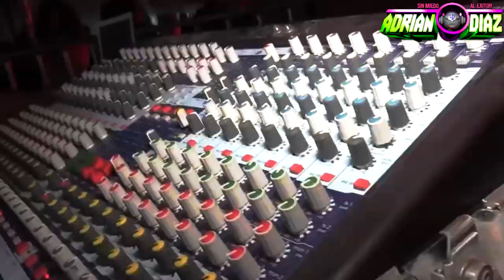PRESENTACION 2024-SONIDO DESTROYER-HIDALGO MEXICO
DJ ADRIAN DIAZ PRESENTACIONES EN AUDIO Y VIDEO TEPITO